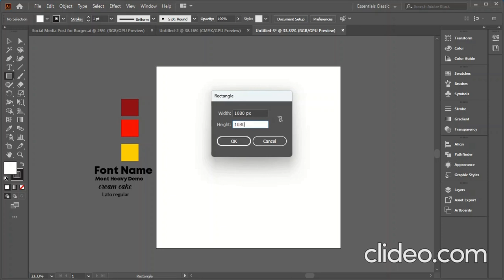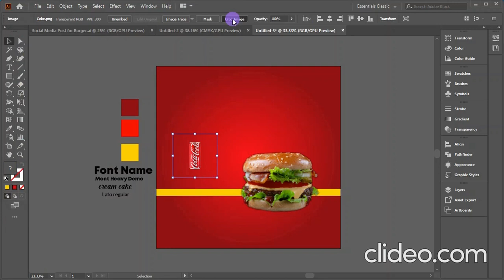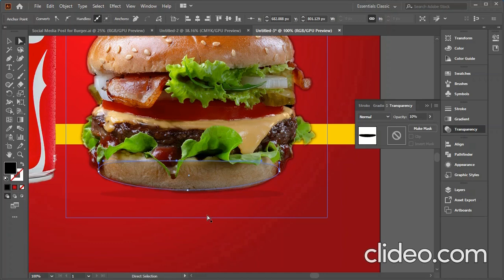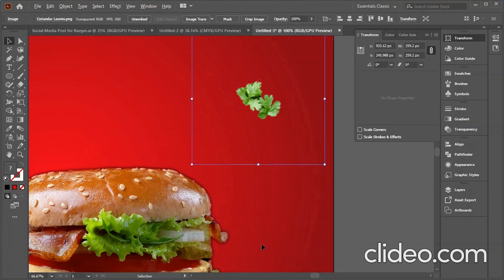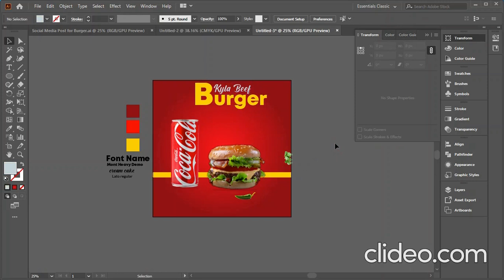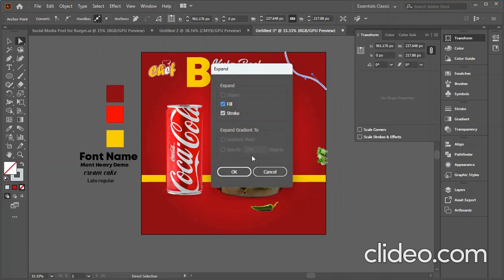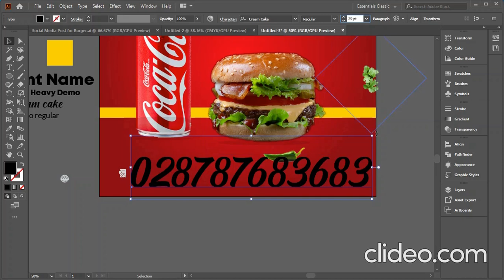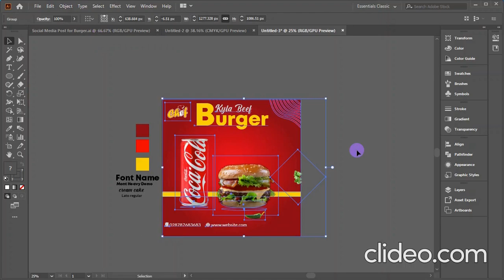Food Social Media Post Design for Burger in Illustrator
Guys, in this tutorial I have tried to show you how to create a Food Social Media Post Design for Burger in Illustrator. Like this tutorial? I hope today’s tutorial about Social Media Post design in Illustrator will really help you out. @freelancer1015

ABOUT OUR CHANNEL our channel is about Graphic Design, Microsoft Office Program, Adobe Illustrator and Adobe Photoshop.